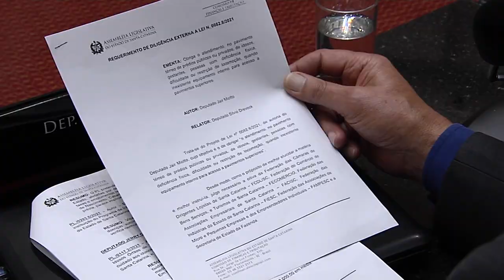É Notícia - Estatuto de empresas catarinenses passam em Comissão - 24/11/21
A Comissão de Finanças aprovou o projeto que institui o Estatuto Estadual da Microempresa, da Empresa de Pequeno Porte, do Microempreendedor Individual e da Empresa Individual de Responsabilidade Limitada.